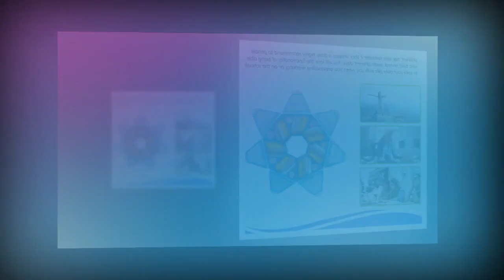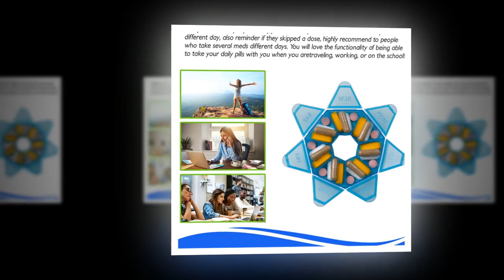Paquete de 4 pastilleros, organizador de píldoras, pastillero, pastillero, organizador semanal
Enlace de producto de Amazon

Paquete de 4 pastilleros, organizador de píldoras, pastillero, pastillero, organizador semanal de píldoras, pastillero de 7 días, dispensador de píldoras,...
La solución perfecta: ¿Buscas una manera de asegurarte de que no te olvides de tomar tus vitaminas diarias? ¿Te gustaría simplificar las tareas de tus seres queridos cuando se trata de su dosis de píldoras? Este paquete de 4 pastilleros pequeños es exactamente lo que necesitas
Material de alta calidad: este soporte de vitaminas está hecho de plástico resistente de calidad superior, un material duradero que es 100% seguro y garantizado para soportar la prueba del tiempo. No hay necesidad de preocuparse por productos químicos peligrosos o pinturas
Planificador de 7 días: con 7 ranuras diferentes para pastillas, una para cada día de la semana, este pastillero semanal es el recordatorio perfecto y organizador para ancianos, niños y adultos. Di adiós a las dosis olvidadas o saltadas y mantente al día de tu tratamiento para obtener los máximos resultados
Ideal para viajes: con un diseño ergonómico, práctico y tapas transparentes etiquetadas, este paquete de cuatro pastilleros de 7 días cabe perfectamente en cualquier bolsa, mochila, bolso, equipaje o incluso bolsillo, por lo que es el accesorio de viaje ideal para cualquier persona
Garantía de por vida: ZALIK es una empresa con sede en Estados Unidos que se asegurará de que tu satisfacción sea lo primero. Nos esforzamos por proporcionarte productos y servicios de la mejor calidad. Así que si por cualquier razón no estás completamente satisfecho con los organizadores de pastillas, por favor ponte en contacto con nosotros para que podamos garantizar una satisfacción al 100%.
Económico y bueno
He colocado 4 pastillas en cada día y cerró perfecto. Quizás con el uso se le borren un poco las letras pero por el precio esta muy bien, viene 4 envases por paquete